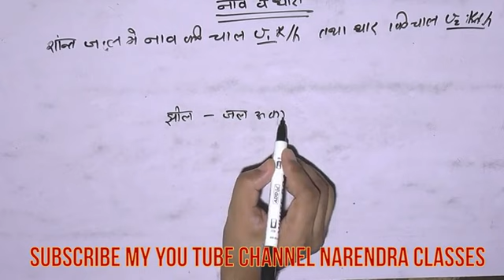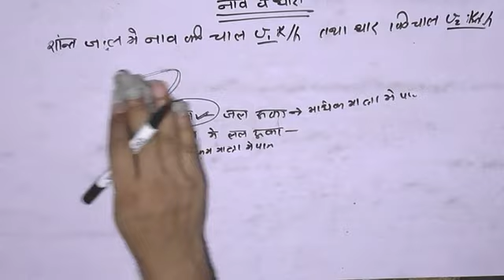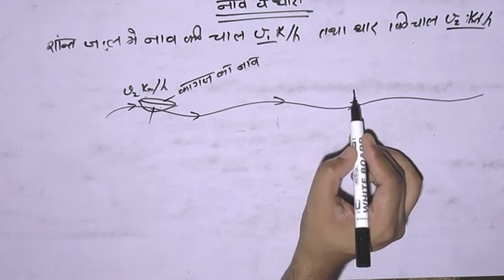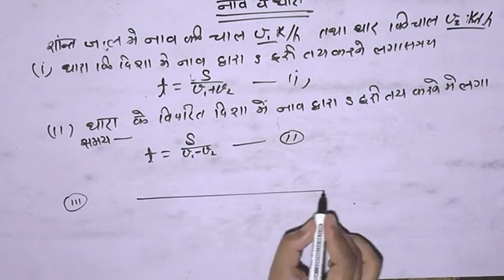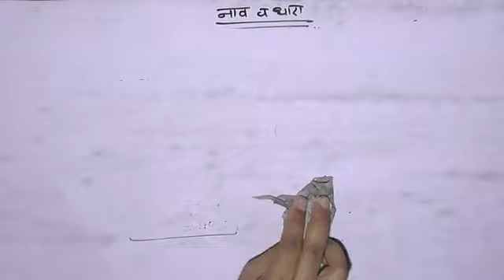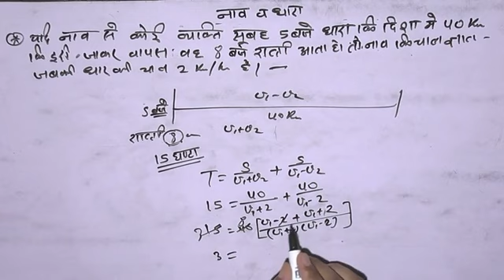MATH TOPIC SPEED TIME & DISTANCE FOR SSC ,BANK TET ,CTET, IERT & POLYTECHNIC ENTRANCE EXAM part-18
MATH TOPIC SPEED TIME & DISTANCE FOR SSC ,BANK TET ,CTET, IERT & POLYTECHNIC ENTRANCE EXAM part-18. BOAT & STREAM